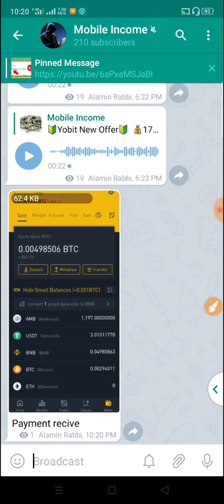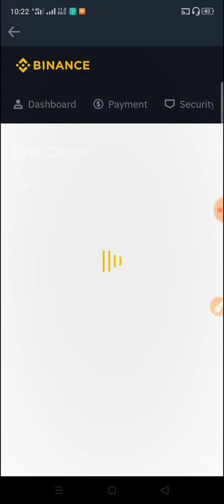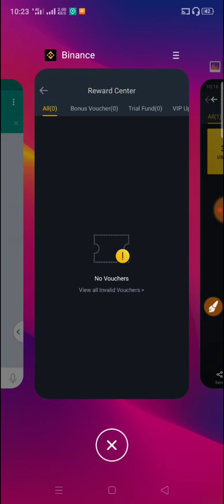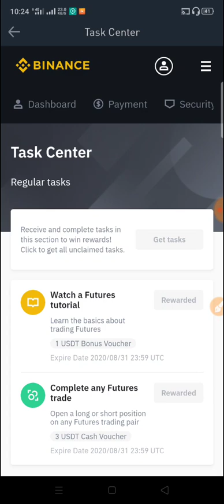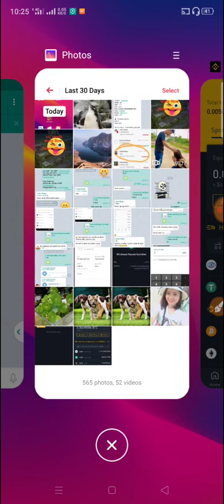Binance exchanger new offer।Binance exchanger free 3$ instant payment।Live payment proof 3$ binance।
আমার চ্যানেলে সবাইকে সাগতম আমার সাথে যদি আপনারা কাজ করেন তাহলে পতি মাসে ১০০০০ হাজার থেকে ১৫০০০ হাজার টাকা ইনকাম করতে পারবেন। আর এখন থেকে ইনকাম করতে হলে আমাদের গুরুপে জয়েন হতে হবে।কারন সবার আগে আমরা গিরুপে কাজ দিয়ে থাকি।

If you work with everyone on my channel, you will be able to earn 3,000 to 3,000 rupees a month. And from now on, we have to join the gurp for income. First of all, we work in groups.

Unlimited earning,how to make many online,make online,100% real app,100%payment,Don't miss,

Binance_free_3$instant#

 Per Day Earn 650 Taka | প্রতিদিন ৬৫০ টাকা বিকাশে নিন | Best Online Earning App 2020 | Payment On Bkash,Per Day Earn 650 Taka | প্রতিদিন ৬৫০ টাকা বিকাশে নিন | Best Online Earning App 2020 | Payment On Bkash,